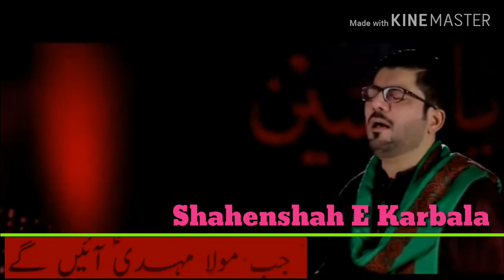15 Shaban WhatsApp Status||Wiladat Imam Mehdi a.s WhatsApp Status||Shia WhatsApp Status||Mir Hassan